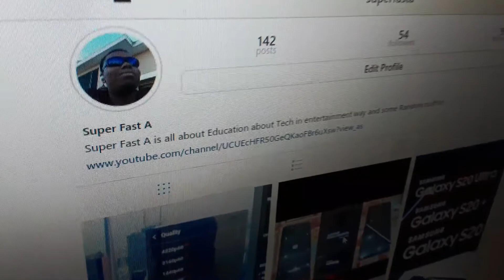100 SUB (THANK YOU)!!!!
100SUB link to insta thanks for the big 103 SUB